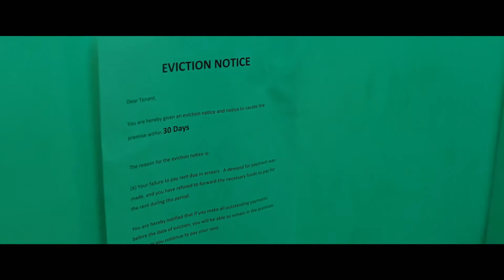В ринге только девушки — Русский трейлер (2020)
Русский трейлер фильма "В ринге только девушки" 2020 года

О фильме: В жизни Анны все резко пошло наперекосяк. Любимая мама умерла, а доброжелательный отец объявил, что он гей. Вдобавок она случайно сожгла собственную кофейню. Пытаясь помочь, лучшая подруга Анны Шарлин приводит девушку в подпольный женский бойцовский клуб.

Режиссер: Пол Лейден
Жанр: боевик, драма, комедия
Страна: США
Дистрибьютор: MEGOGO Distribution
Оригинальное название: Chick Fight

В ролях: Белла Торн, Малин Акерман, Алек Болдуин, Джули Майклс, Кевин Коннолли, Кевин Нэш, Фортун Феймстер, Доминик Джексон, Алек Мапа, Мариана Паола Висенте и др.

Рейтинг IMDB: 4